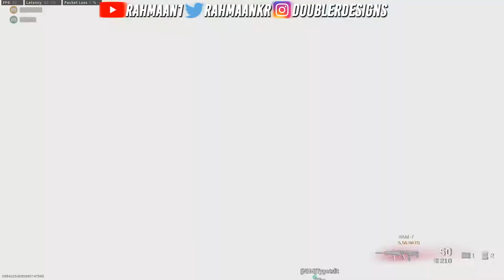Straight ACTION!! Warzone DUOS!!!!!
Come watch an easy dub from me and BeezyCustoms.